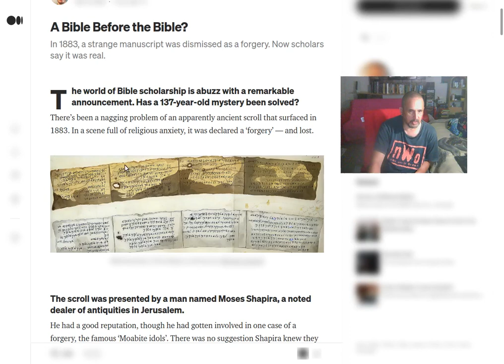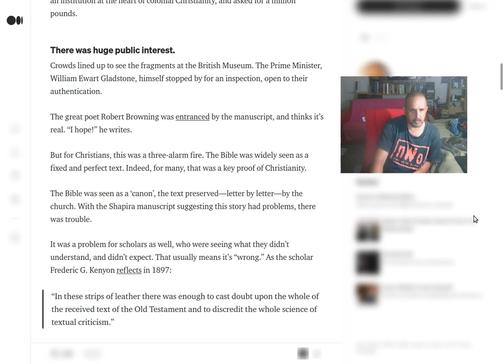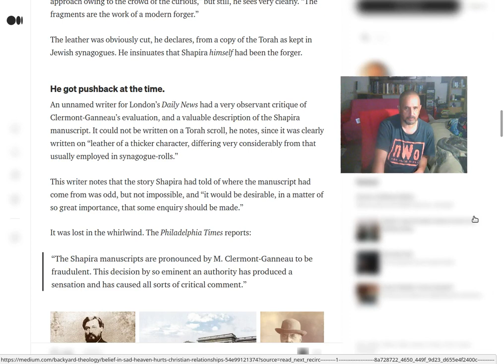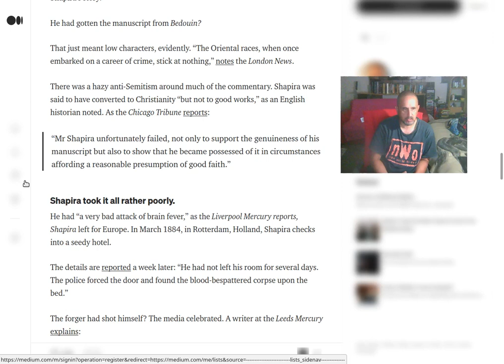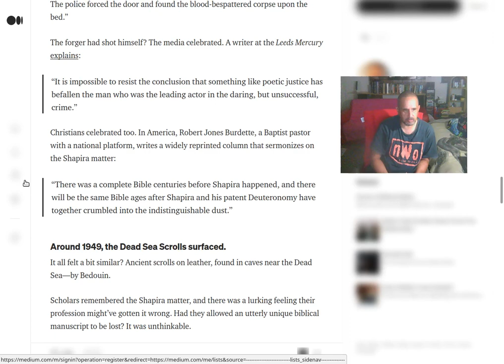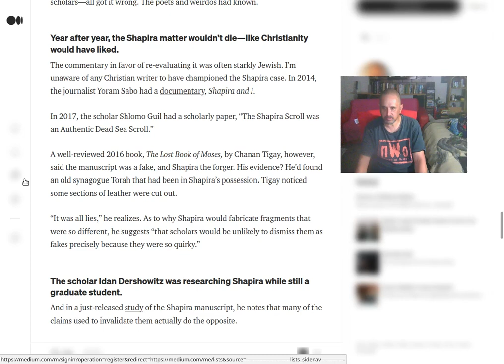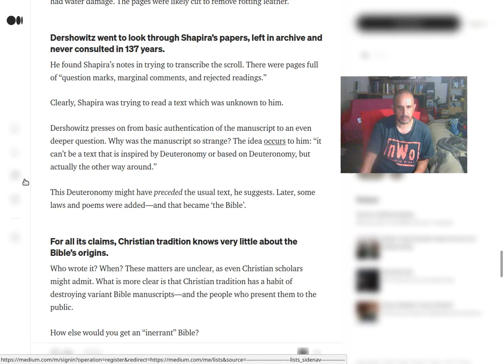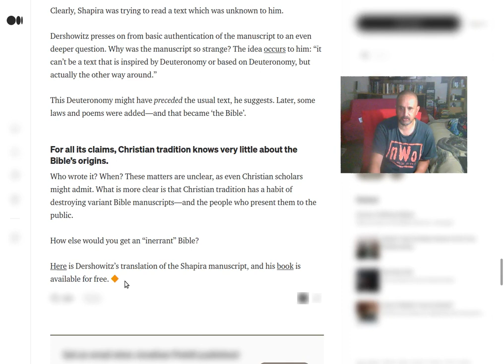A Bible before the Bible? (Part 1)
In 1883, a strange manuscript was dismissed as a forgery.
Now scholars say it was real.
The scroll was presented by a man named Moses Shapira, a noted dealer of antiquities in Jerusalem.
He had a good reputation, though he had gotten involved in one case of a forgery, the famous ‘Moabite idols’. There was no suggestion Shapira knew they were fake.
What does Shapira scroll say?
The Hebrew script gave clues to another version of Deuteronomy, which included an eleventh commandant: ”you should not hate your own brothers: I am God, your God”. Shapira committed suicide in 1884 due to the shame that rose after the questioning of the genuineness of his scroll.